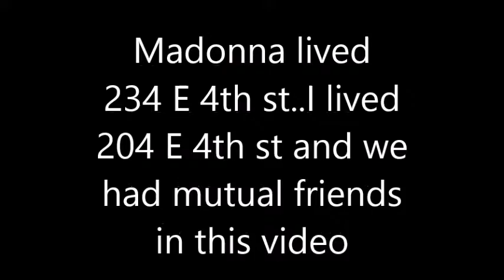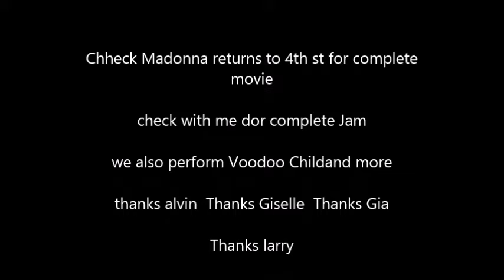My friend Madonna lived on my Block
So me and Madonna shared friends who you can see in this video  and you can also see how good we play without Madonna hahaha even if she played in the same place sepeerately WE WERE GOOD TOO!